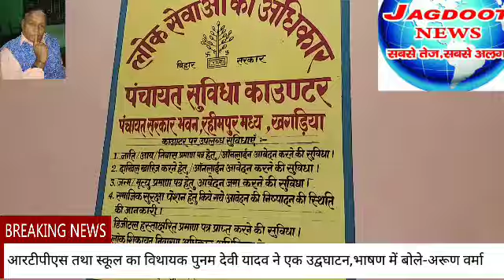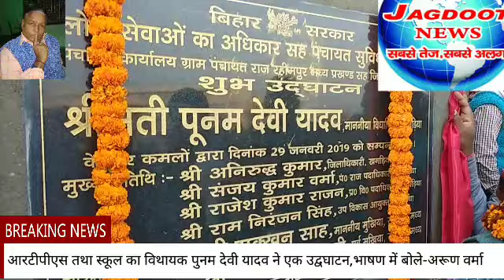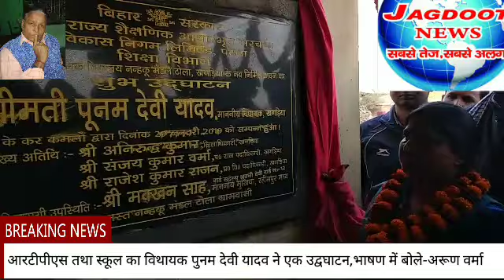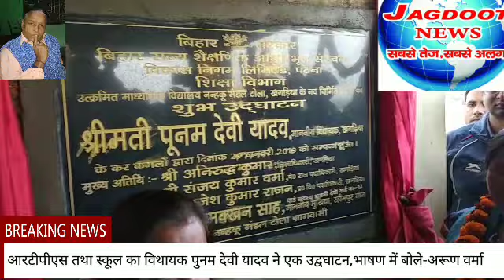लोक शिकायत निवारण ननकू मंडल टोला में उच्च विद्यालय का एक साथ विधायक ने किया उद्घाटन क्या बोले -JNA